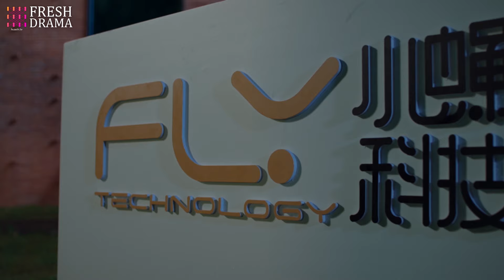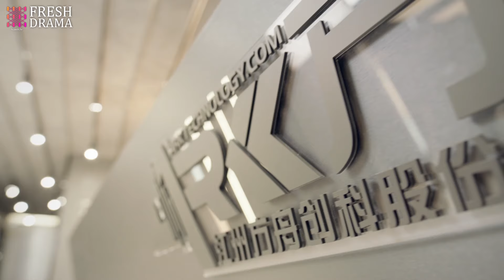（END大結局）《誤惹冷情霸總》EP36 腹黑霸總錯愛灰姑娘生下雙胞胎🤰女人發現丈夫出軌卻不慌💔下秒找男小三逆襲復仇🔥linyi